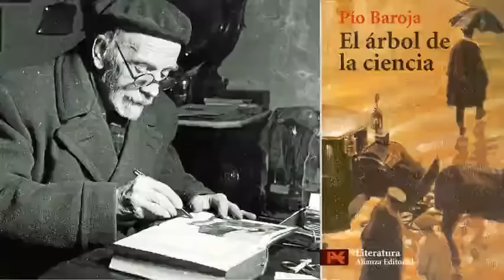Un Libro una hora 25: El árbol de la ciencia | Pío Baroja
"La novela más autobiográfica de Pío Baroja (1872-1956), publicada en 1911, es la gran novela el desengaño vital.
Un programa para contar un libro en una hora. Grandes clásicos de la literatura para escuchar, dirigido por Antonio Martínez Asensio, crítico literario, productor, escritor y guionista.